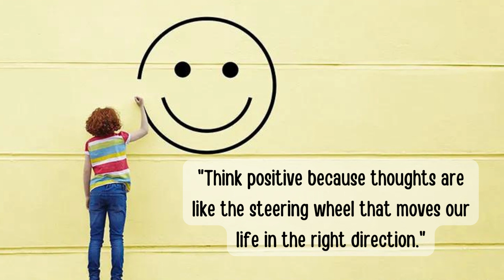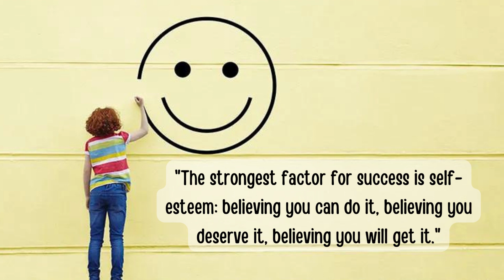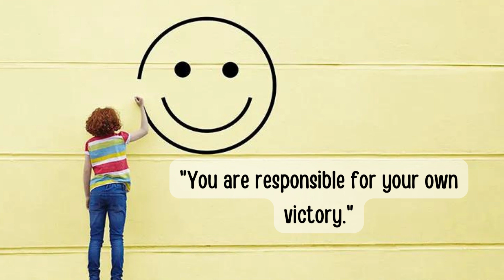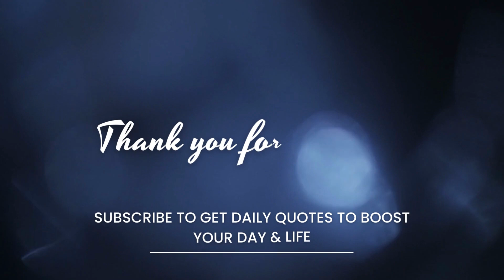Lift Up Your Day With These Quotes !!!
Quotes of the day time!!! I chose several quotes to lift up your day.

I hope you like it! And if you do, you can always rewatch this video anytime you need it.